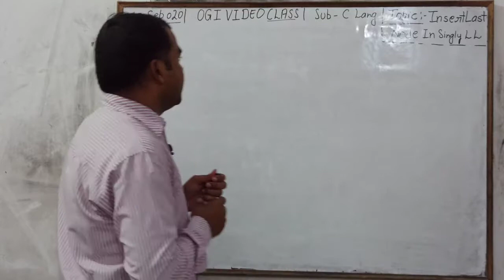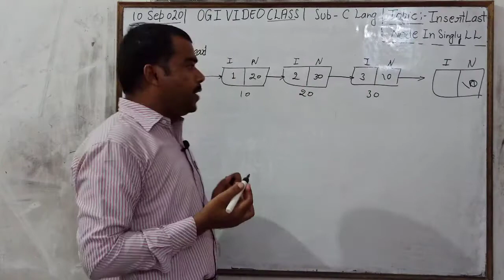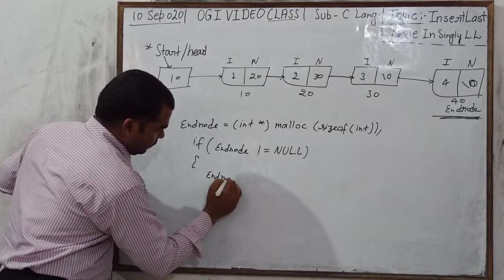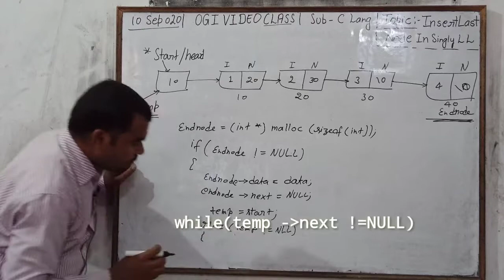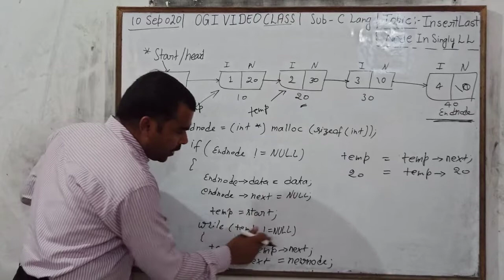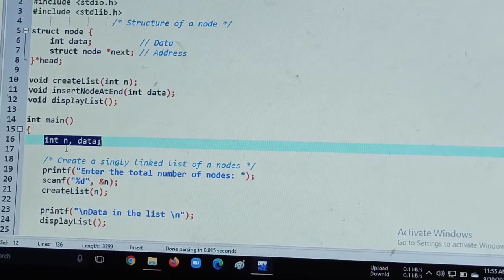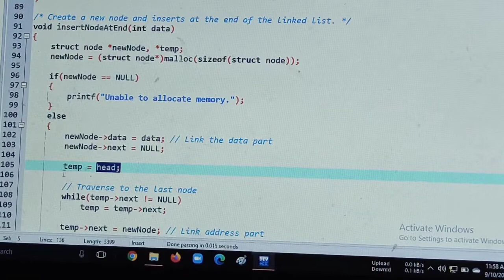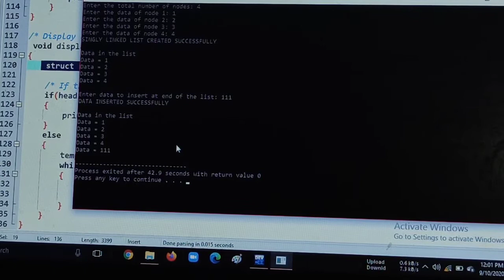Insert Last Node in Singly Linked List In C [O'level]